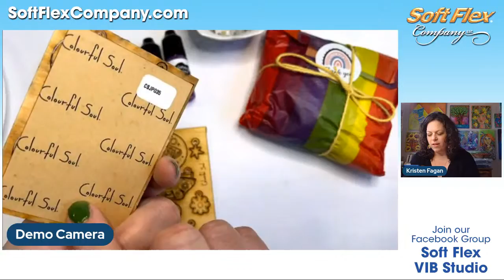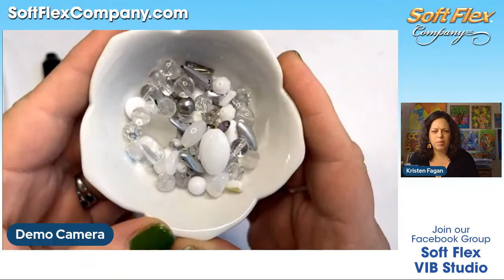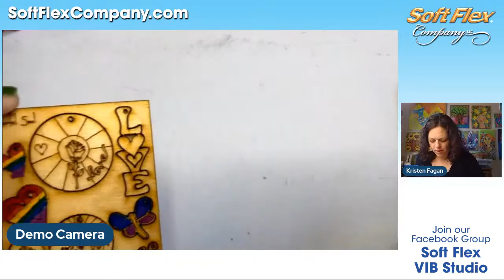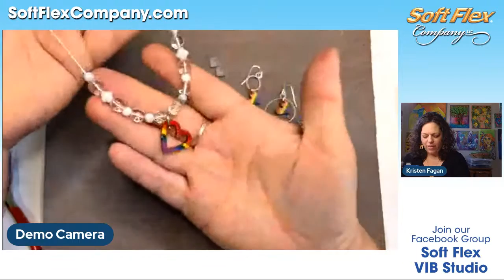How to Paint Your Own Rainbow Striped Heart Jewelry: Free Spirit Beading with Kristen Fagan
Join Kristen as she paints a pair of rainbow hearts and makes a necklace and pair of earrings with our newest Colourful Soul Ultimate Paints and Jewelry Pop-Outs. Follow your heart to create these adorable rainbow earrings and wear them with pride!